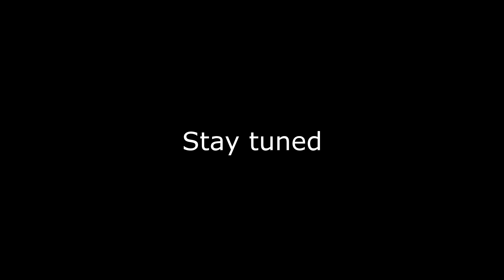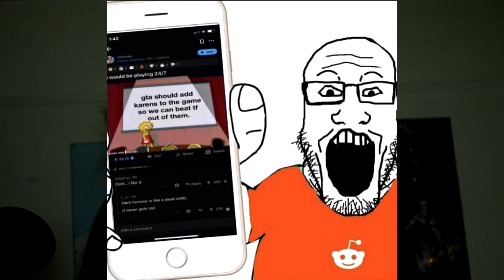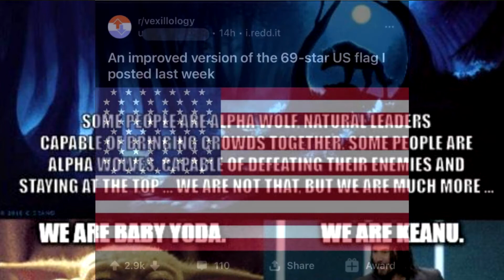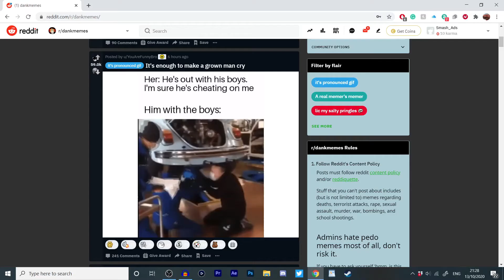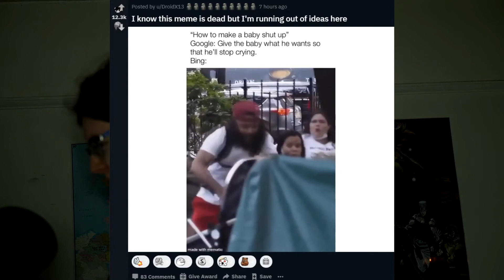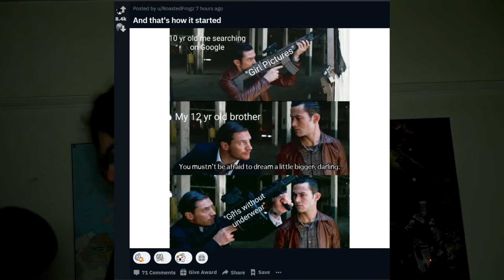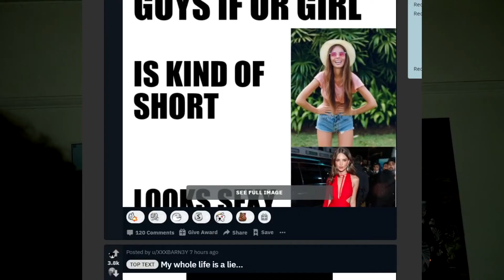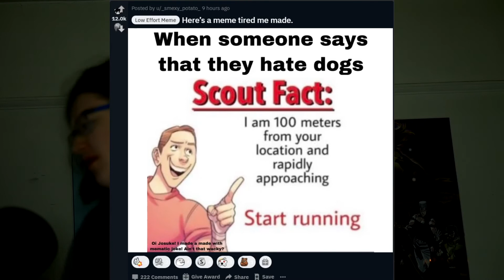For Every 5 Reddit Memes I Don't Laugh At, I Drink Hot Sauce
Wow, another video taking the piss out of Reddit, how original.
I've been working on this video for a couple weeks as a holdover for a bigger analysis video I'm working on. It's coming, I promise lol.
But yee, sorry for the footage being out of focus for the most part, I know that was due to me not being centred properly, so I'll stop with the whole standing setup. The camera is also tipped slightly, but I hope you see past these cause this was a fun video to make.
I might do another one, except not as shitty and while only drinking the Reaper sauce. I considered refilming this one, but I thought I could at least salvage the footage I already had.

Timestamps:
0:00 - Big Chungus Introduction
0:54 - Explanation
3:01 - Reddit Speech
4:27 - First Round
5:25 - Drinking Normal Hot Sauce I
7:04 - Second Round
8:01 - Drinking Normal Hot Sauce II
8:52 - Third Round
9:53 - Drinking Normal Hot Sauce III
10:37 - Fourth Round
11:53 - Licking Carolina Reaper Sauce
12:43 - Fifth Round
13:23 - Drinking Carolina Reaper Sauce
15:07 - Outro

Killer Queen - Queen